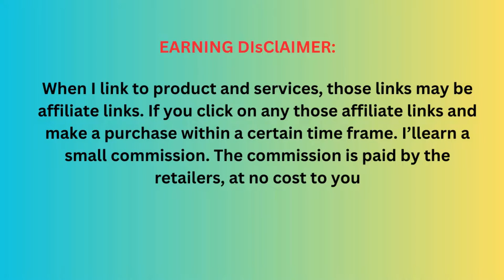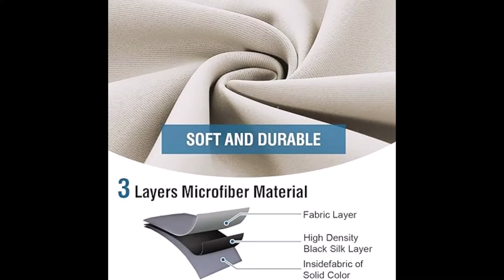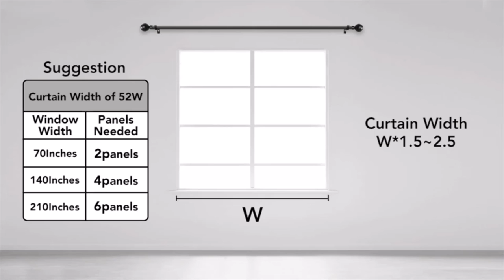BEST AMAZON HOME DECOR + HOUSEHOLD MUST HAVES 2023 , DIY Wall Décor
ITems :
1.   H.VERSAILTEX Linen Blackout Curtains 84 Inches Long 100% Absolutely Blackout Thermal Insulated Textured Linen Look Curtain Draperies Anti-Rust Grommet, Energy Saving with White Liner, 2 Panels, Ivory
2.Adhesive Hooks for Hanging Heavy Duty Wall Hooks Self Adhesive Towel Coat Hooks Waterproof Transparent Hooks for Bathroom Shower Kitchen Keys Door Outdoor Home Improvement Utility Hook 12 Pack
3. EUDELE Shower Caddy 5 Pack,Adhesive Shower Organizer for Bathroom Storage&Home Decor&Kitchen,No Drilling,Large Capacity,Rustproof Stainless Steel Bathroom Organizer,Shower Shelves for Inside Shower
4.EACHPAI Floating Corner Shelves for Wall Décor Storage, Wall Shelves Set of 4, Wall Mounted Wood Shelves for Home Decor, Bedroom, Living Room, Bathroom, Kitchen, Office (Grey)…

H.VERSAILTEX Thermal Insulated Room Darkening Living Room Curtains Blackout Curtains for Bedroom Grommet, 84 Inches Long window curtain for privacy protection, Home decor, home decor, home decorators collection, home decorators collection stores nearby, home decor ideas, target home decor, kmart home decor, and affordable home decor shein home decor, inspire me home decor, amazon home decor, home decor, and more home decor brands, home decor 2023,sufa, rugs, oval, kids room, home decor amazon, home decor ai, home decor accents, amazon home decor goods